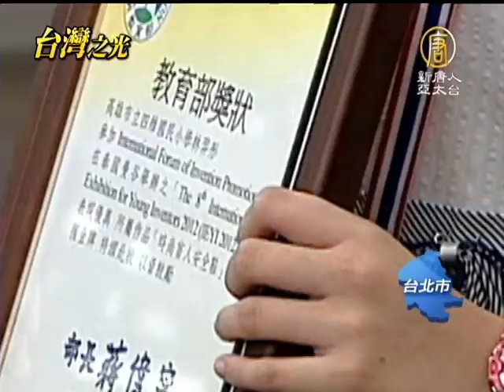【台灣新聞】「導盲鞋」驚艷 靈感來自蕭煌奇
【台灣新聞】「導盲鞋」驚艷 靈感來自蕭煌奇(NTDAPTV)
視障朋友行動不便，出門都成問題，有小六學生就發明「導盲鞋」，讓盲人行動更安全，這項發明摘下去年世界青少發明獎金牌，回想當初的靈感來源，同學們說，其實是來自視障歌手蕭煌奇。【新唐人亞太台2012年9月26日訊】

歌手 蕭煌奇 歌曲《沒那麼簡單》：「相愛沒有那麼容易，每個人有他的脾氣。」

戴著招牌墨鏡，身穿白色外套，視障歌手蕭煌奇帥氣開唱，但因為看不見的緣故，在舞台上總是無法隨性走動跑跳，有小粉絲靈機一動，發明了一雙「導盲鞋」。

遇到前方障礙，鞋子自動發出鳴叫，看似普通的布鞋，鞋尖其實裝了一個紅外線感應器，能感測距離2公尺內的障礙物，發明這雙導盲鞋的，竟然只是兩個小六同學，就連發電裝置，都想得很周到。

小六學生 林羿彤：「本來我們使用的是水銀電池，但是它也是對地球不環保，對身體有害，而且比我們現在使用的鋰電池貴。所以我們就改用鋰電池。」

不需用手翻譜，譜架上的譜，就能隨意上下轉動，這個特殊譜架，靠的是腳踩踏板，讓演奏拉奏樂器，雙手不用忙成一團。

國二學生 葉怡佑：「在練琴的時候，每次都要自己翻譜很麻煩，就是翻譜有時候翻太多頁，所以就會不知道自己拉到哪裡去了。」

特殊發明還包括，這支麥克風，黏上小時鐘，內藏簡報筆，還有錄音功能，讓演講者更輕鬆，另外，這支多功能拐杖，除了有LED照明，還能聽MP3，這些全都是國內青少年的發明結晶。

去年的世界青少年發明獎，台灣風光摘下8金10銀6銅的成績，堪稱參賽八國之冠，也讓國際看見台灣學子們的創意潛力。

新唐人亞太電視 綜合報導